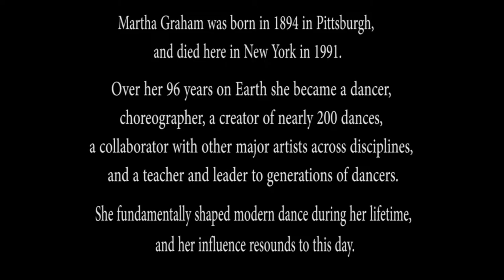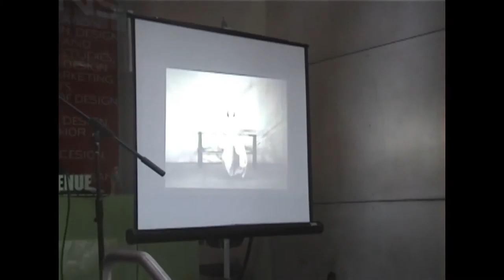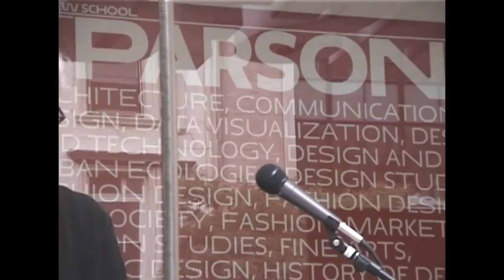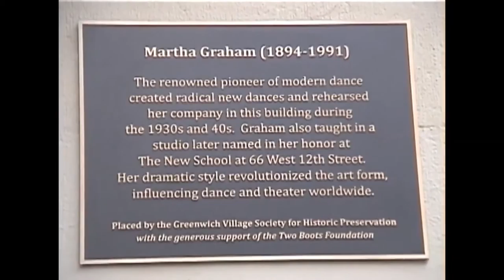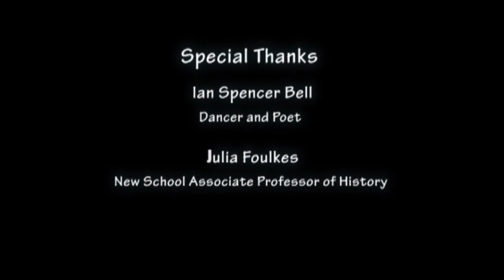Martha Graham Plaque Installation: GVSHP in partnership with Two Boots Pizza and The New School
Honoring a Major Artist and Villager: Martha Graham Plaque Installation
Co-Sponsored by The New School and Two Boots Pizza

6:00 – 7:00 P.M.

The revolutionary artistic vision of dancer and choreographer Martha Graham (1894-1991) largely created the modern dance we know today. Graham, an essential part of the early- to mid-century Village arts scene, was honored as part of GVSHP's Historic Plaque Program done in partnership with Two Boots Pizza, highlighting the incredible people, movements and history connected to sites all around us.

We held this event outside 66 Fifth Avenue (at 13th Street), the building where Graham's company rehearsed and created groundbreaking new works in the 1930s and 40s.